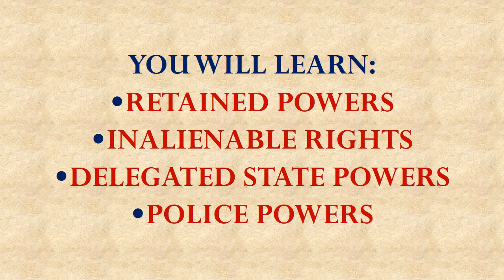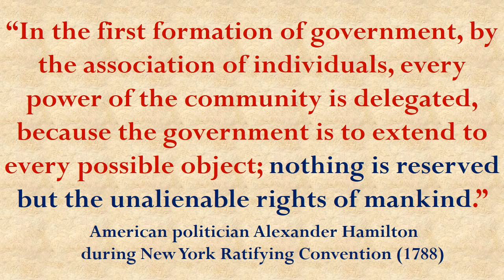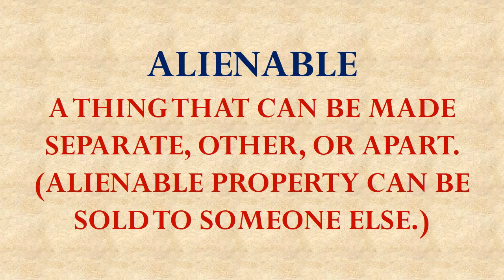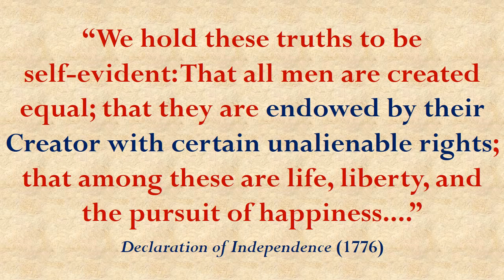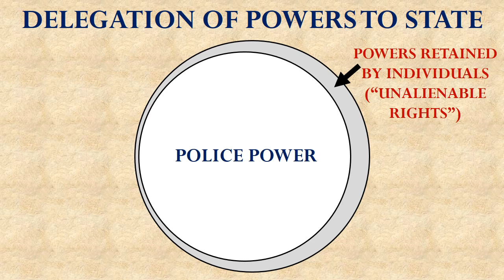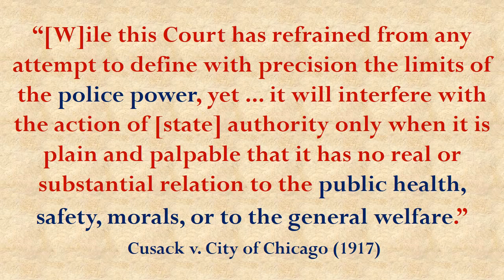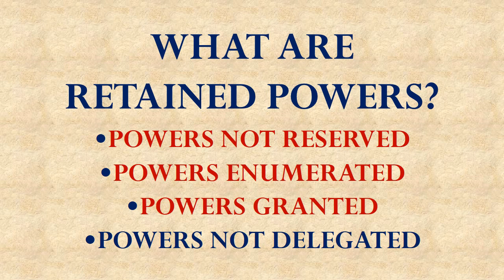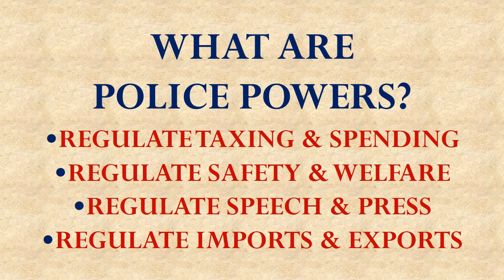American Government Unit 03 Lesson 04